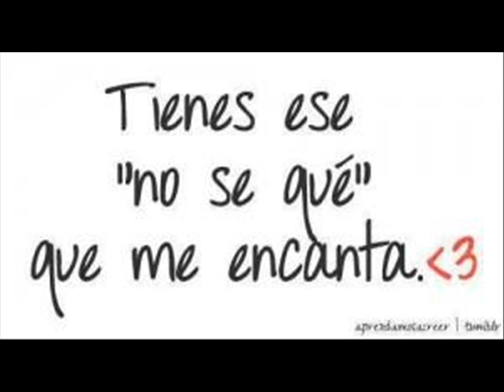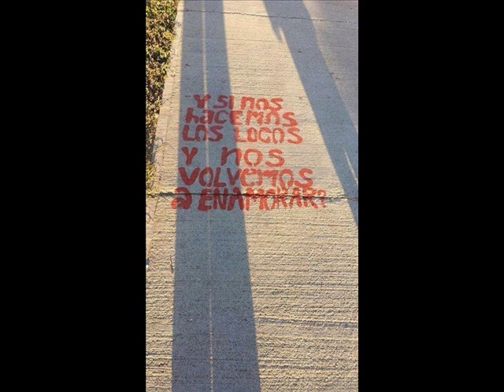Un gran año de Esteban Perez y Natalia Serna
en este gran año hemos vivido lo mas lindo que es el amor gracias por hacer parte de mi vida y llenar mis dias de alegria te amo Daniel Esteban Perez Palacio